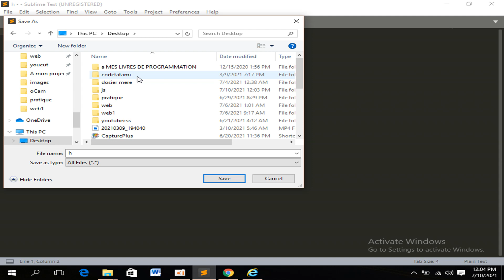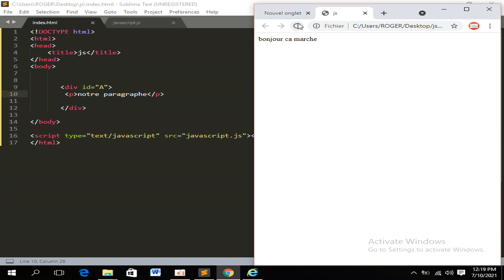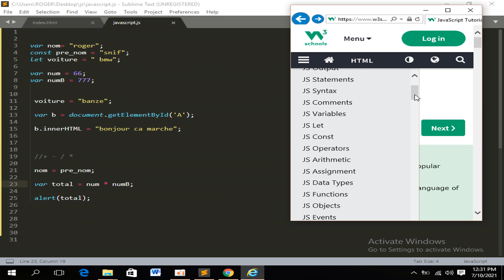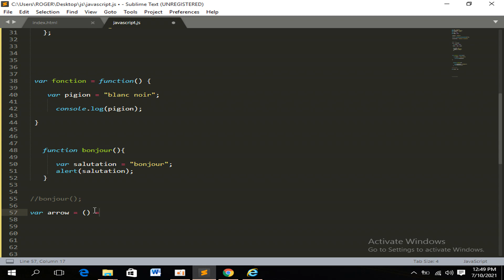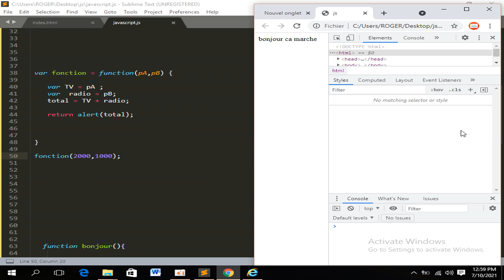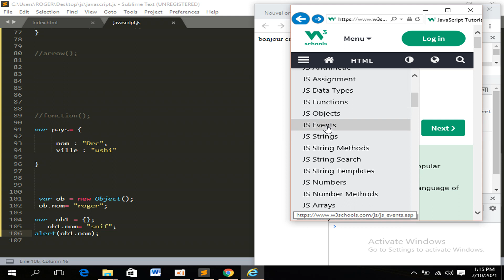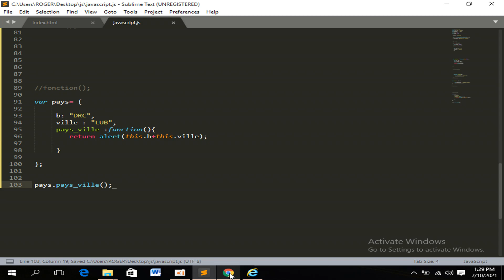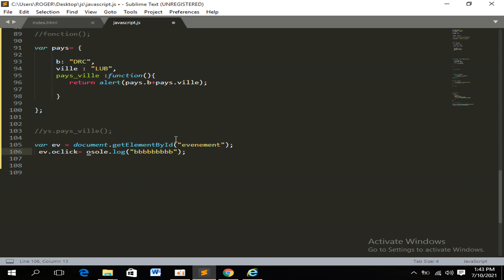JAVASCRIPT POUR DEBUTANT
Bonjour et bienvenue surla chaine dans ce tutoriel nous allons étudier la définition de javascript l'importance , le variables le types de données le function les objets . Meci la suite dans le tutoriels